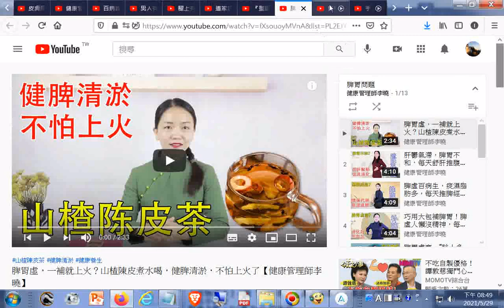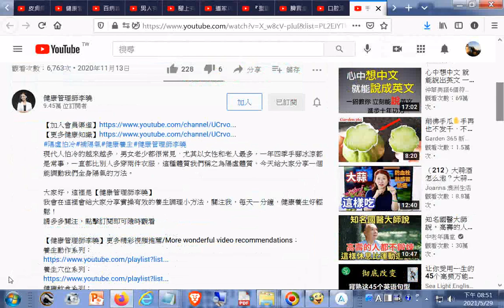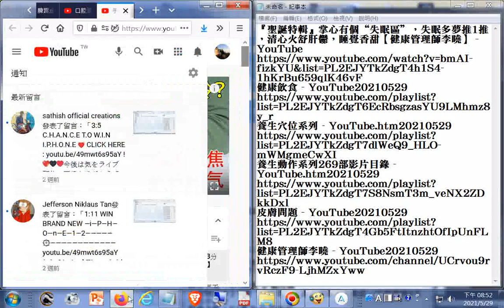救救男人照顧男人 健康管理師談脾胃問題、口腔問題、陽氣問題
『聖誕特輯』掌心有個“失眠區”，失眠多夢推1推，清心火舒肝鬱，睡覺香甜【健康管理師李曉】 - YouTube
健康管理師李曉 - YouTube20210529